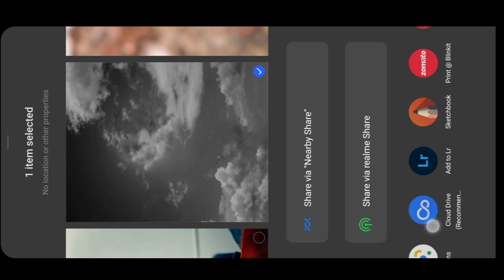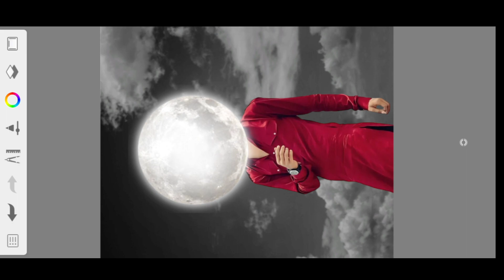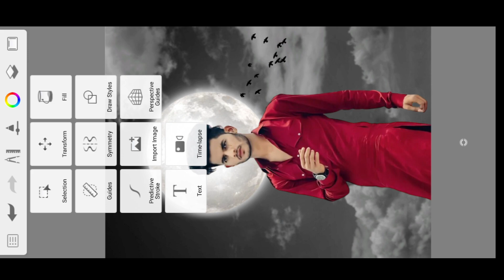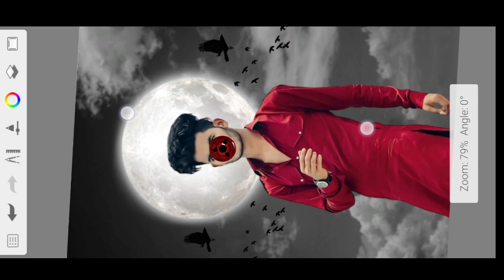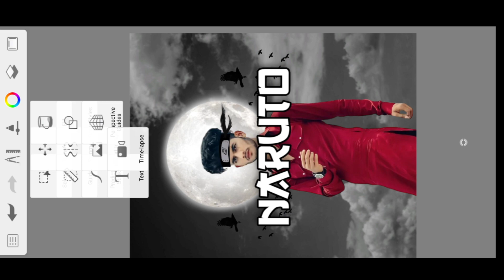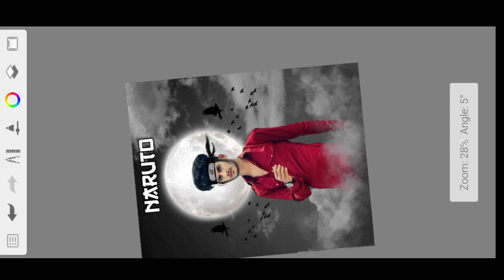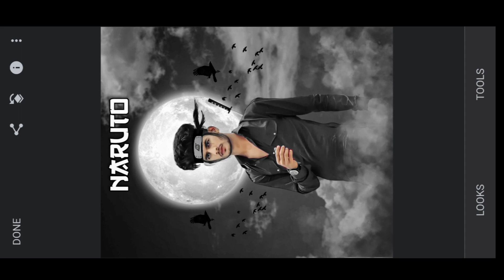Sketchbook Naruto Concept Photo Editing Tutorial || Naruto Photo Editing Sketchbook Sujeet Photowork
👑Sujeet Photowork👑

1.Photo Room
2.Snapseed
3.Lightroom
4.PicsArt
5.Autodesk Sketchbook

               👉Sujeet Photowork👈

1.Photo editing picsArt
2.Snapseed Tutorial
3.Snapseed New photo editing
4.Lightroom photo editing
5.Autodesk photo editing
6.Snapseed photo editing
7.Editing Tutorial
8.Photo editing
9.snapseed photo editing 2022
10.editing
11.picsart photo editing
12.skin smooth photo editing
13.photo editing apps
14.best photo editing
15.lightroom photo editing
16.new photo editing
17.oil pant photo editing
18.photo edit
19.online photo editing
20.photo editing mobile
21.trending photo editing
22.photo editing Snapseed